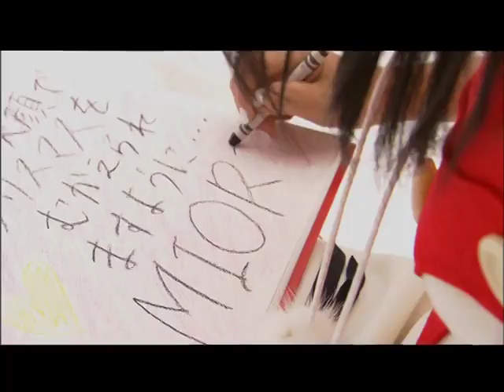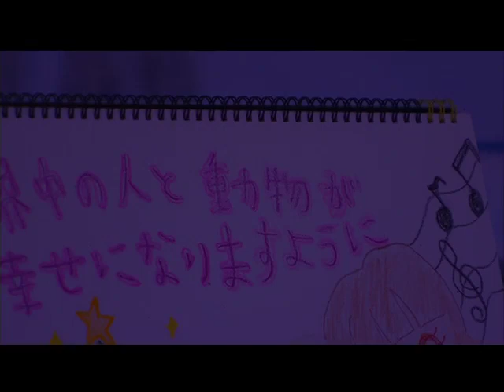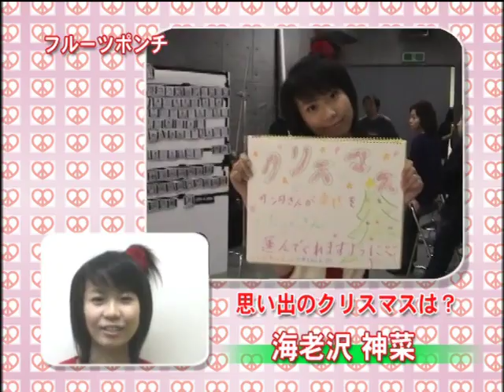I love dream world White X'mas ver. MV + Entrevistas (No subtitulos)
1st X'mas featuring dream + フルーツポンチ (Fruits Punch) + SweetS